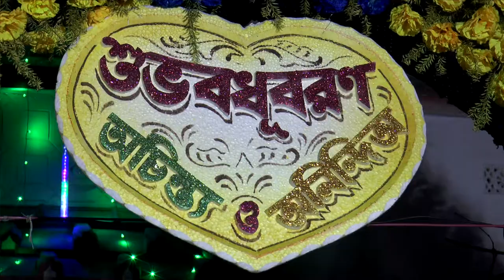Anindita Bag marriage